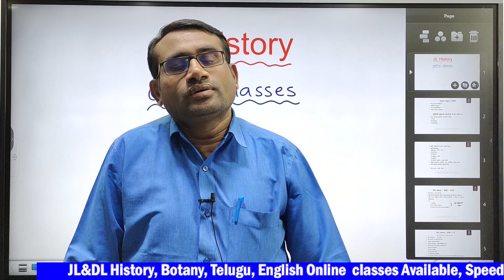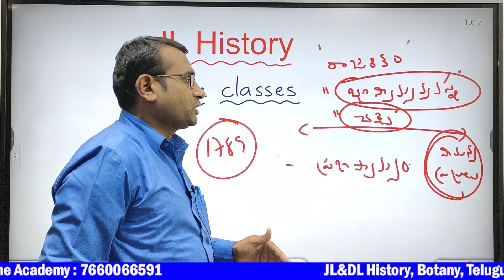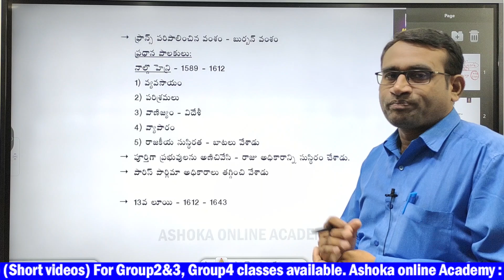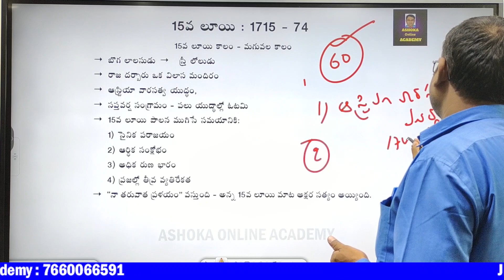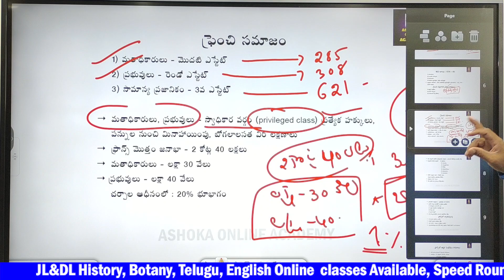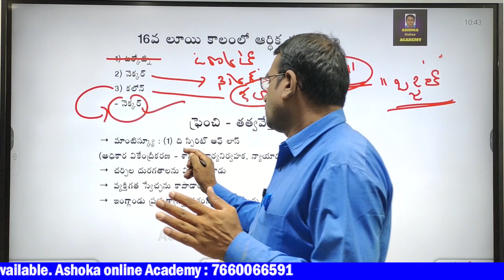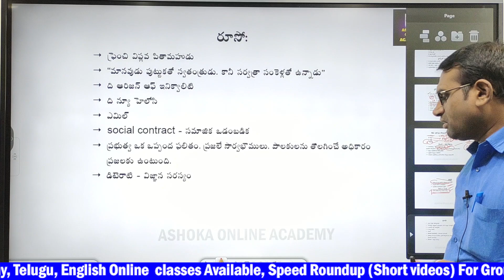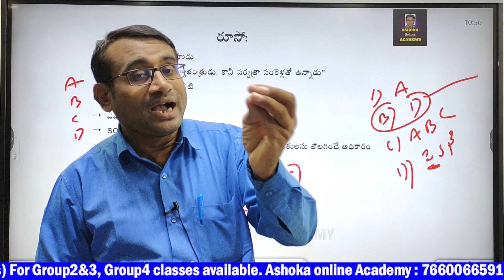ప్రెంచి విప్లవం | French Revolution | Modern world | ఆధునిక ప్రపంచ చరిత్ర | JL History | Ashok sir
Junior lecturer Online classes

History - Rs. 6000
Telugu - Rs. 6000
English Rs. 6000
Botany Rs. 12000

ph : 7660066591